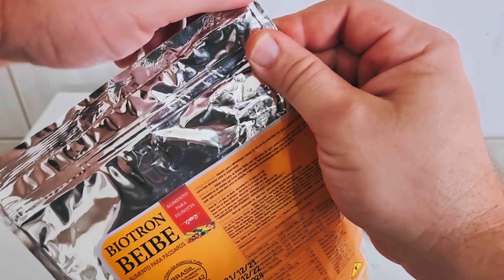Receita de probiótico simples e eficaz para saúde de seus pássaros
Os probióticos são micro-organismos vivos benéficos para a saúde animal e humana. Quando estão em equilíbrio, ajudam a manter a microbiota intestinal saudável e, assim, colaboram para o bom funcionamento do organismo, melhor absorção de nutrientes e ainda melhoram diferentes sistemas, como o digestivo e o imunológico da sua ave.